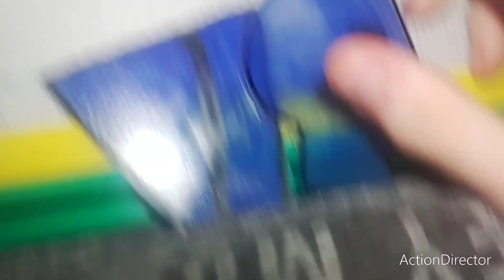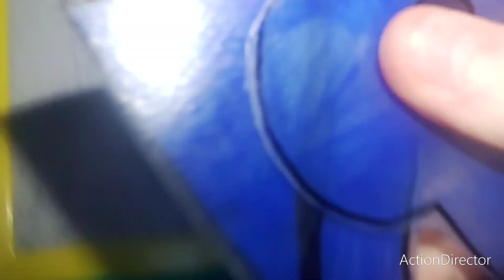HOW2: How To Draw A 20th Century FOX